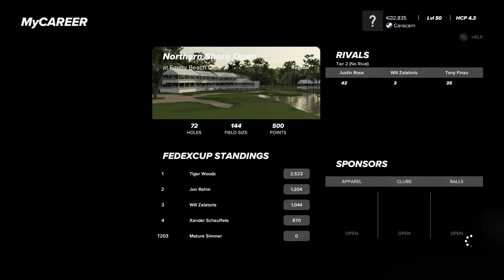SOME OK GOLF THIS TIME THOUGH STILL FAR FROM TGC CALIBER | PGA 2K23 - EP 299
Playing on master difficulty.

00:00 Intro
00:47 Starting event
01:02 Hole 1
02:08 Hole 2
03:42 Hole 3
04:52 Hole 4
06:16 Hole 5
07:22 Hole 6
08:05 Hole 7
09:29 Hole 8
10:55 Hole 9
12:16 Hole 10
13:46 Hole 11
14:53 Hole 12
16:14 Hole 13
17:39 Hole 14
18:20 Hole 15
19:37 Hole 16
20:35 Hole 17
22:11 Hole 18
23:25 Results
23:48 Wrap up